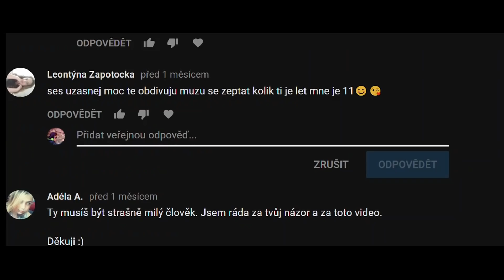KE HVĚZDÁM ● celý film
Pokud se ti video líbilo neváhej a dej like :)

Kamera-NikonD3300
Mikrofon-Connect It REC
Sestříháno v-Sony Vegas 13 Pro
Intro-Blender 3D